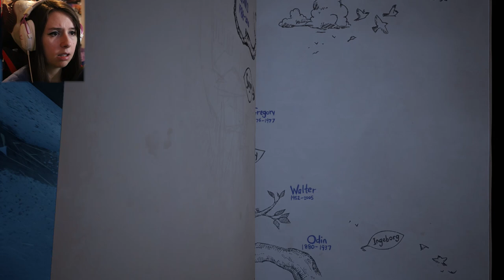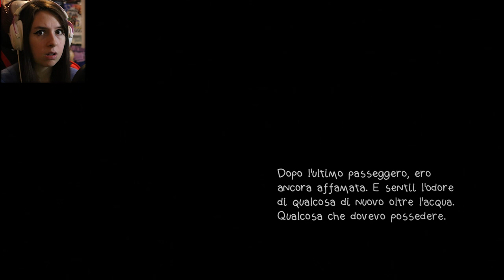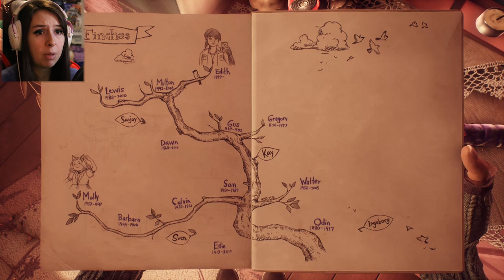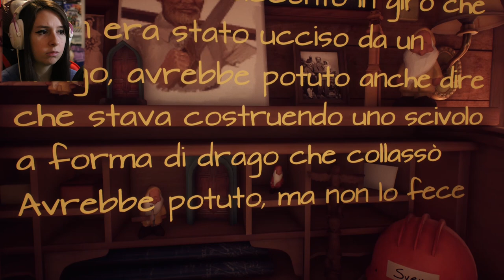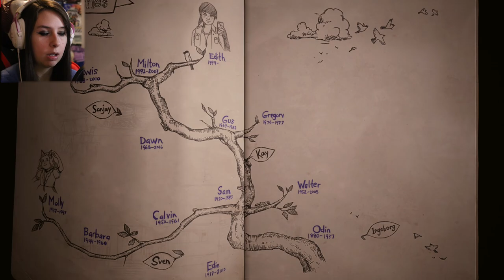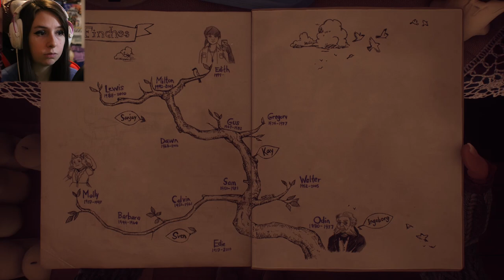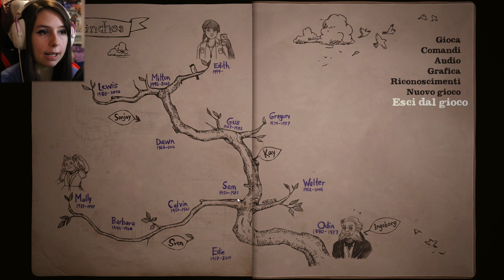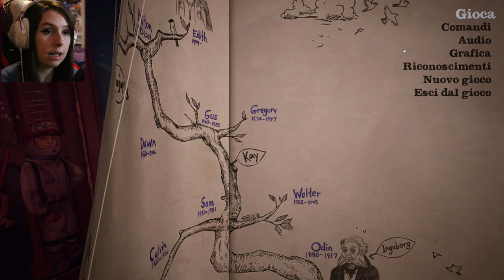NON CREDO A QUEL CHE VEDO | WHAT REMAINS OF EDITH FINCH #2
Raggiungiamo gli 80 Likes per il prossimo episodio? ♥
► DONAZIONI◄
Da indicare sulla busta/pacco:
• Il destinatario:
Mariangela Benevento